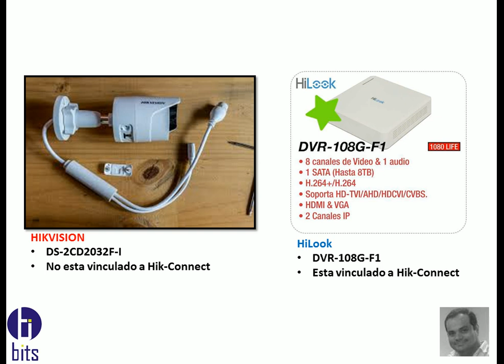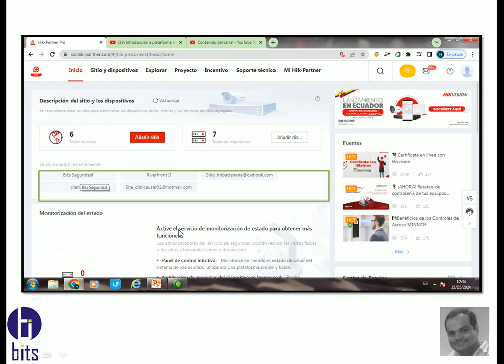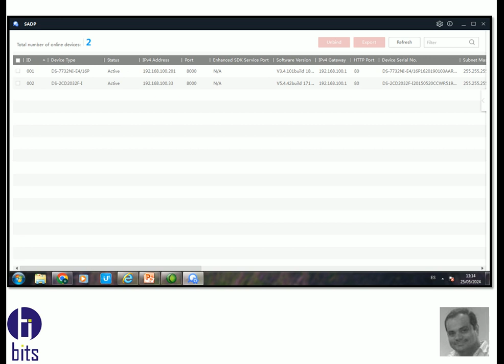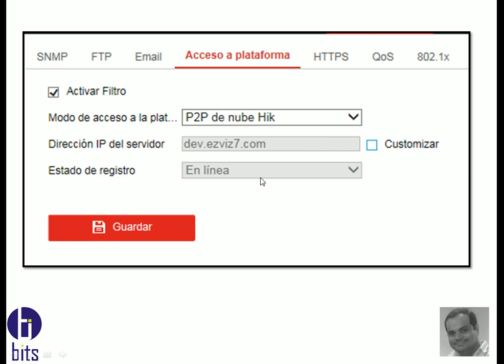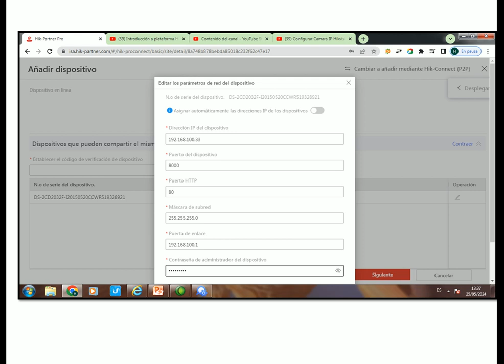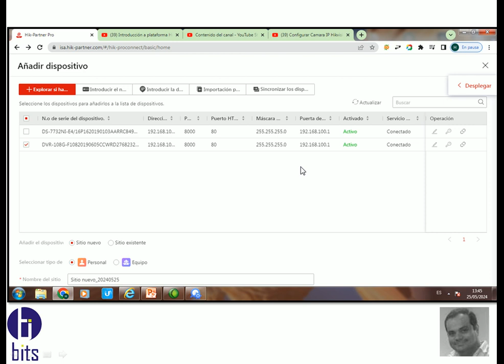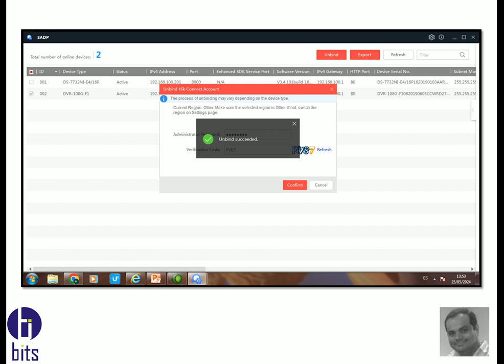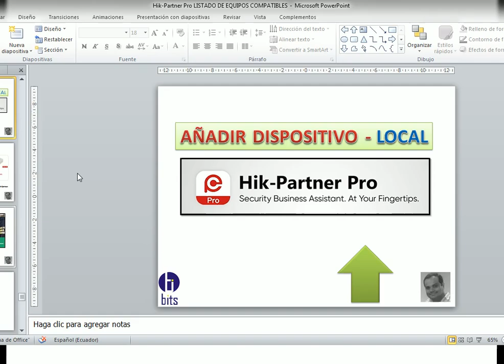Hik-Partner Pro AÑADIR DISPOSITIVO LOCAL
Video tutorial gratuito de como añadir un dispositivo de forma local a Hik-Partner Pro de la empresa Hikvision

Cámaras de Seguridad Ecuador - Soluciones de Seguridad Electrónica - Somos la empresa Bits Seguridad Cia. Ltda. dedicada a la venta e instalación de todo tipo de cámaras de seguridad.

Guayaquil - Ecuador